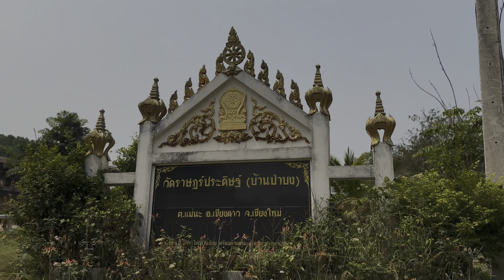วัดราษฎร์ประดิษฐ์ อ.เชียงดาว จ.เชียงใหม่ | Wat Rat Pradit Chiang Mai Thailand [EP.184]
วัดราษฎร์ประดิษฐ์ หมู่ 1 ตำบลแม่นะ อำเภอเชียงดาว จังหวัดเชียงใหม่ วัดราษฎร์ มหานิกาย ได้รับอนุญาตตั้งเป็นวัด เมื่อ พ.ศ. 2529 ได้รับพระราชทานวิสุงคามสีมา เมื่อ พ.ศ. 2550

ภายในวัดจะมีพระนอนองค์ใหญ่ “พระพุทธไสยาสน์ราฎร์ประดิษฐ์ ” ขนาดยาว 20 เมตร ใหญ่ที่สุดในเชียงดาว

ที่ตั้ง วัดราษฎร์ประดิษฐ์ (วัดบ้านป่าบง)